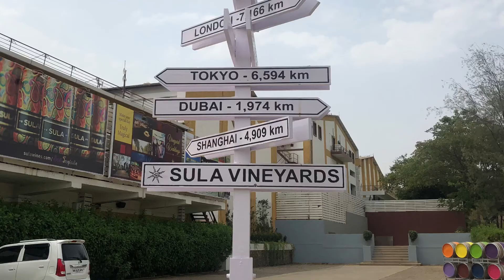NA Bungalow Plots near Nashik Ozar Airport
At Patil Estate we build long-term relationships, which allow us to provide personalized, clear and considered advice about all areas of property in all key markets. We believe personal interaction is a crucial part of ensuring every client is matched to the property that suits their needs best – be it commercial or residential.With our Honest Efforts and Loyalty, we have expanding ourselves in Real Estate And Land Development Industry in Nashik, Mumbai, Pune And other regions of India.

We are Real Estate Strategist From Nashik..
Residential Project in Nashik
NA Plots in Nashik
Real Estate in Nashik
Plots in Nashik
Nashik Property
Residential plot in Nashik